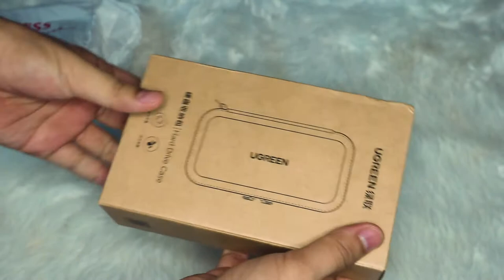UGREEN HARD DRIVE CASE | SHOCKPROOF EXTERNAL HARD DRIVE BAG | UNBOXING & REVIEW | AreNBoxing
UGREEN HARD DRIVE CASE | SHOCK-PROOF EXTERNAL HARD DRIVE BAG | UNBOXING & REVIEW | AreNBoxing

Hi Are and Madj Fam, for this vlog, irereview namin ang UGREEN Hard Drive Case from Shopee! Gaano to ka-sulit? Alamin sa aming video!

𝗕𝗔𝗚𝗢𝗡𝗚 𝗕𝗨𝗗𝗢𝗟 𝗡𝗔 𝗡𝗔𝗠𝗔𝗡!

Kung naghahanap ng shockproof case for your External Hard Drive Case bag, our new vlog is for you!

If you want to buy Seagate 1TB (link below)
*Alternative Links from Seagate Flagship Store*

FB Page: Are and Madj Adventures

Welcome NEW MEMBERS OF Are & Madj FAM!
Thank you for being part of our GROWING FAMILY!

Do you want to be part of our GROWING FAMILY? JOIN NOW!